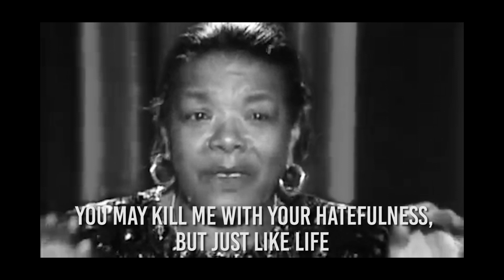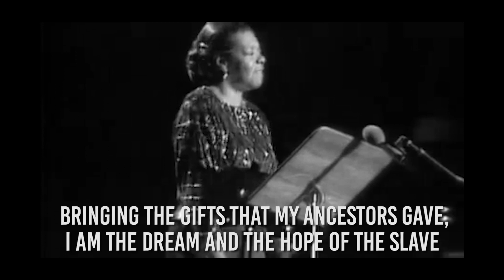EMOTIONAL SPEECHES THAT BROKE THE INTERNET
A superb collection of emotional speeches that everyone with a sense for motivation should definitely check out
A dare to do. Video hope you enjoy
stay blessed my friends

Music Search:

Dramatic Piano Music - Someday (Scott Buckley)

1)This video has no negative impact on the original works (It would actually be positive for them)
2)This video is also for teaching purposes.
3)It is not transformative in nature.
4)I only used bits and pieces of videos to get the point across where necessary.